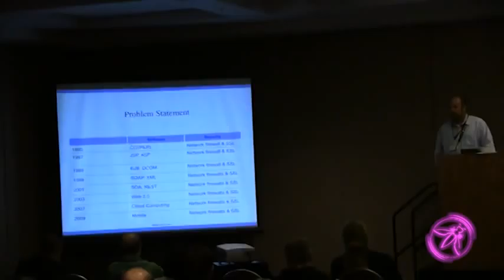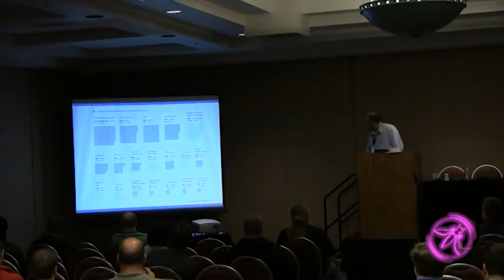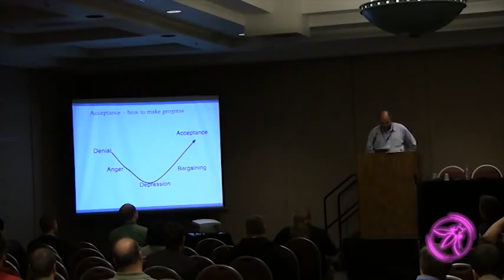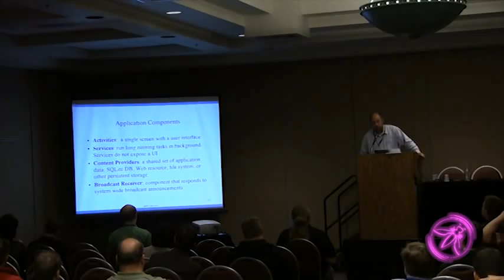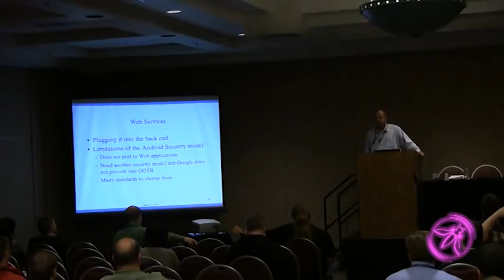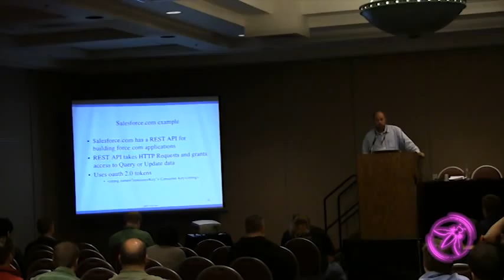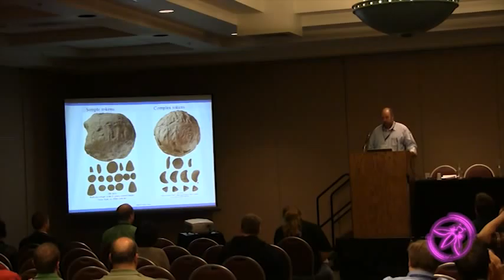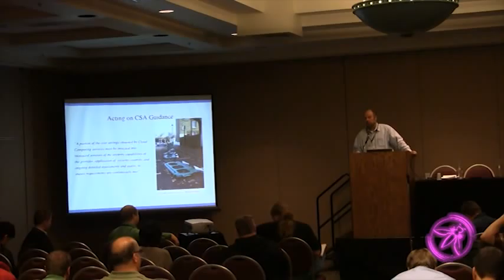OWASP AppSecUSA 2011:Mobile Web Services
Speaker: Gunnar Peterson

They're not mobile applications, they're mobile web applications. This distinction is important because some of the most important vulnerabilities of mobile apps are found in the web service layer. This talk explores the weird but crucial area of server side plumbing and shows how to defend your servers.